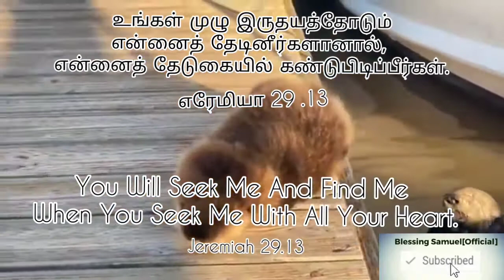Word of God|Today bible verse in tamil|tamil Christian whatsapp status song